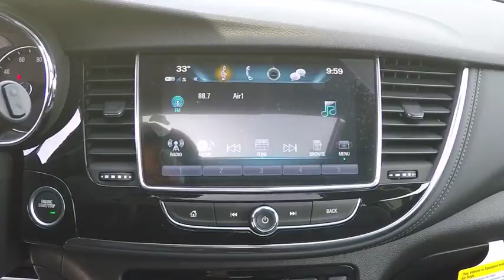2018 Buick Encore Naperville IL BN4600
2018 Buick Encore Essence

18 7-Spoke Chromed Aluminum Wheels, 6-Speaker Audio System, 6-Way Power Front Passenger Seat Adjuster, Blind spot sensor: Lane Change Alert with Side Blind Zone Alert warning, Experience Buick Package, Exterior Parking Camera Rear, Memory seat, Panic alarm, Power Tilt-Sliding Moonroof, Preferred Equipment Group 1SL, Radio: Buick Infotainment System AM/FM w/Nav, Remote keyless entry, Security system, SiriusXM Satellite Radio, Steering wheel mounted audio controls. Ebony Twilight Metallic 2018 Buick Encore Essence AWD 6-Speed Automatic ECOTEC 1.4L I4 SMPI DOHC Turbocharged VVT30/24 Highway/City MPG